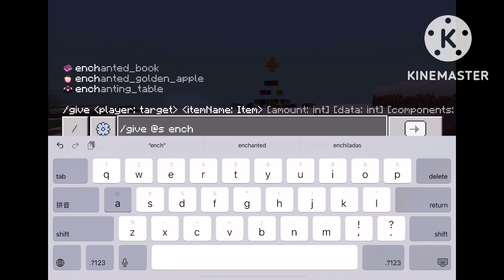In show 112 213 elective session 6 episode 10 (finale)